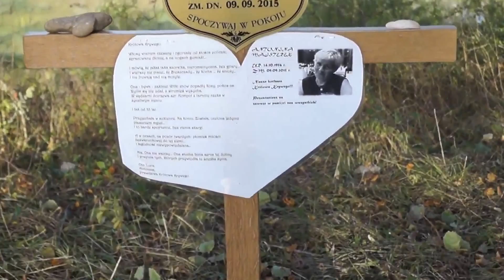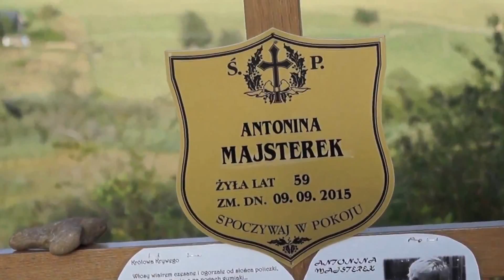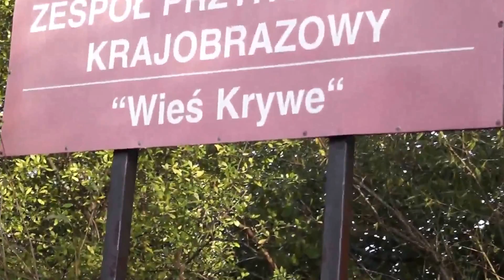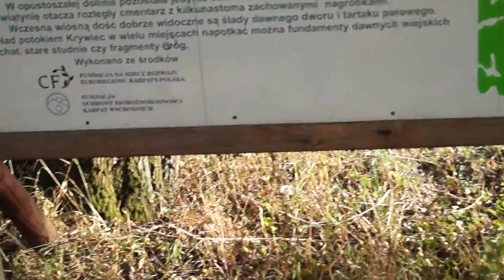BIESZCZADY Krywe nad Sanem CMENTARZ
Pozostałości cmentarza przy cerkwi greko-katolickiej pw.św. Paraskewii